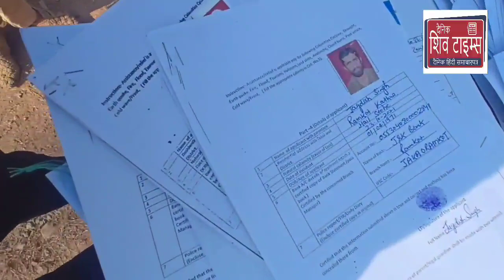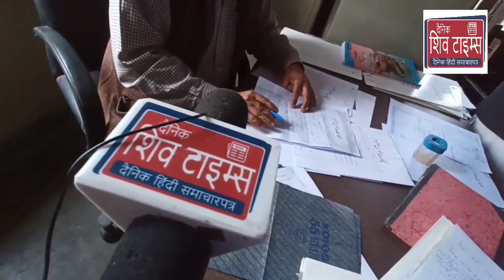Billawar Ramkot Pyt Amula F.I.R Register Against Dimple Verma Report By Dimple Verma